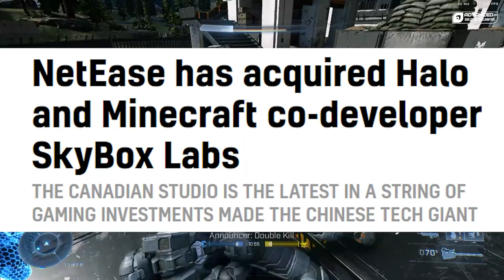Huge Company Buys Halo Infinite Co-Developer Studio?!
How does the purchase of one of the co-developer studios who work on Halo Infinite affect the future of the game?